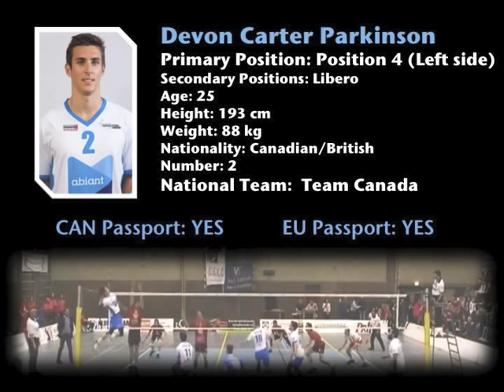Devon Parkinson Volleyball Highlights 2013/14 - Lycurgus vc Landstede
Devon Parkinson
#2 - Abiant Lycurgus (Blue Jersey)
Starting in position 2